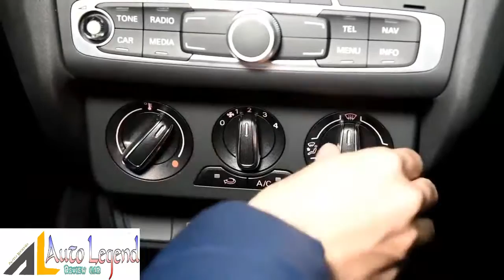2016 Audi A1 30 TFSI Sportback Design Version Car Overview